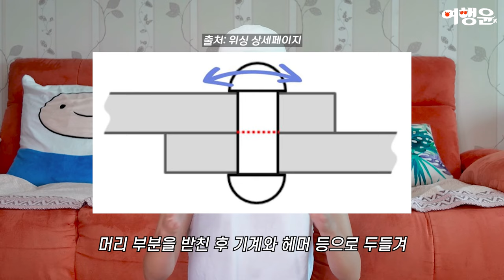🧺 특허받은 튼튼하고 편리한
📌 위싱 밀당 빨래건조대